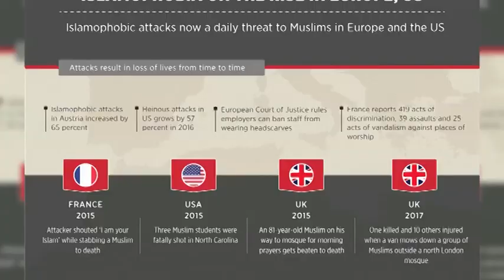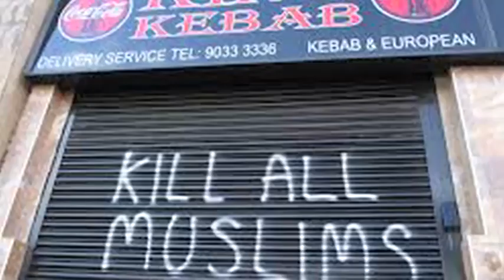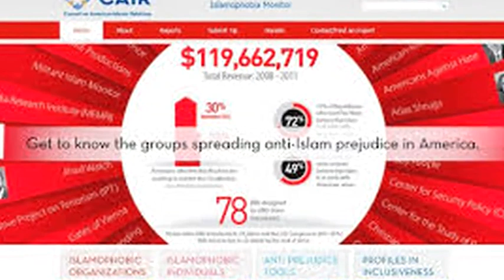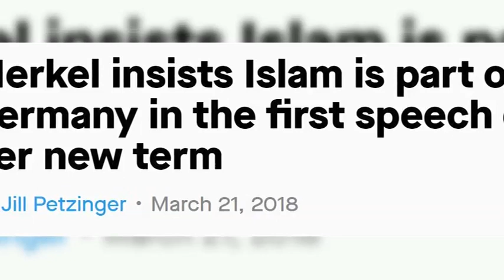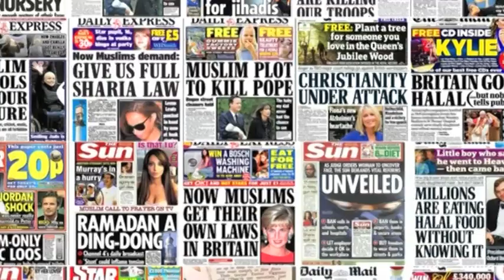Islamophobia Debates - 58 - Who Owns Islamophobia Industry ???